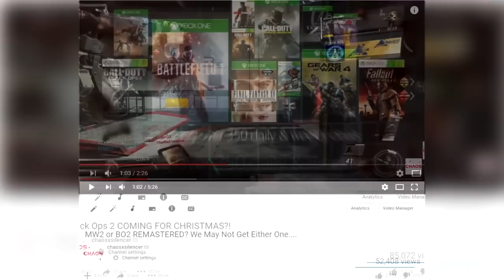BO2 REMASTERED? | Chaos